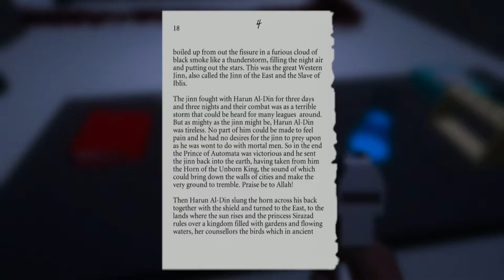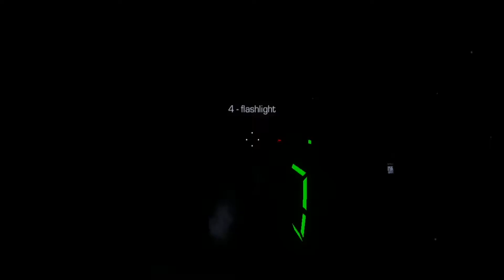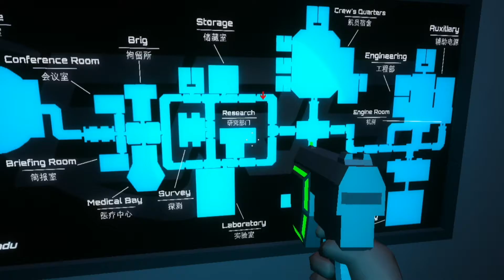Frustration Rising | Spirits of Xanadu (Part 4)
Hey everyone, welcome to Spirits of Xanadu!
In this episode we battle the robots for control of the Crew Quarters.